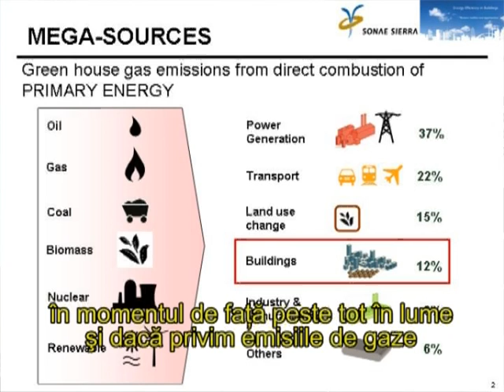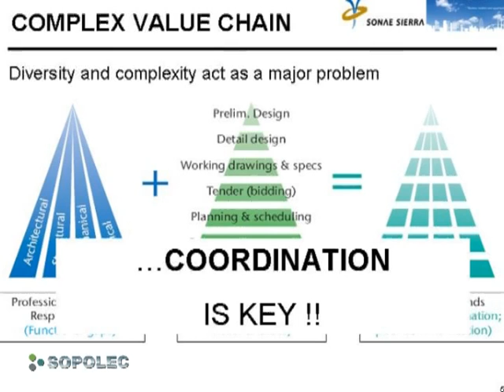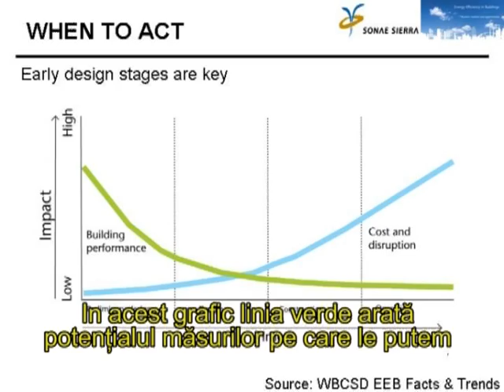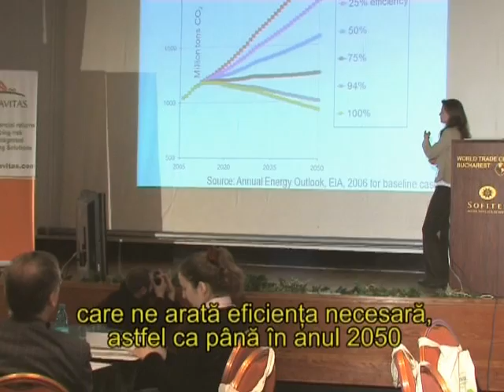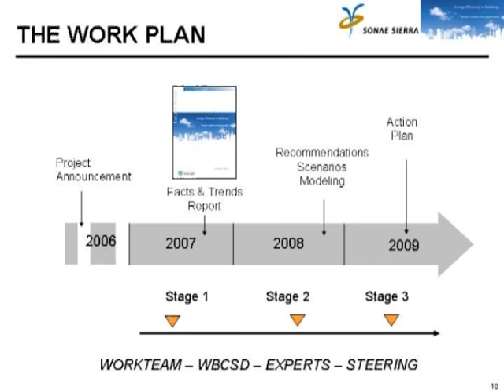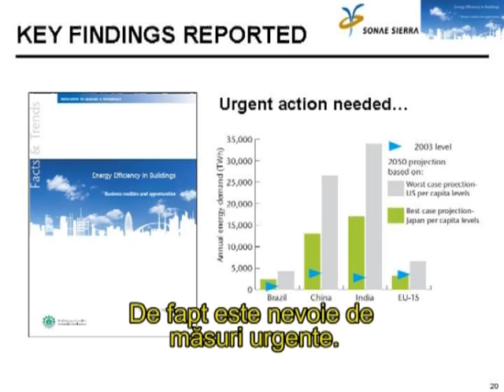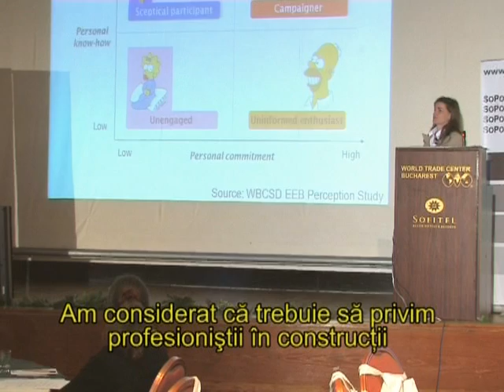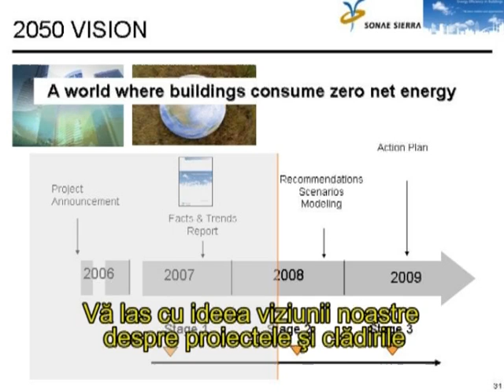Build Green CEE - Joana Barata Correia - WBCSD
"Build Green CEE: Energy Efficient and Ecological Design for the Region" was organized by SOPOLEC Romania. The formation of the Romania Green Building Council was announced at the event.